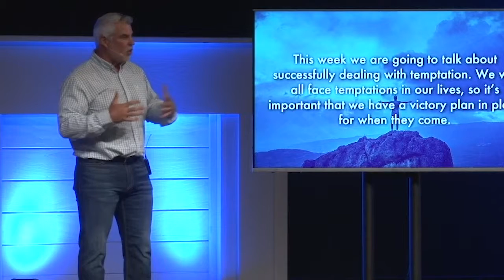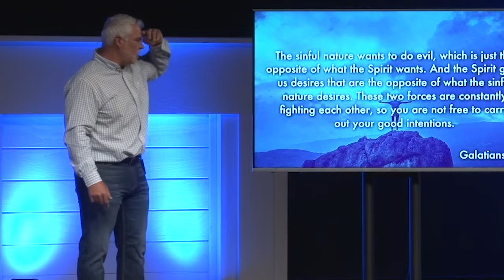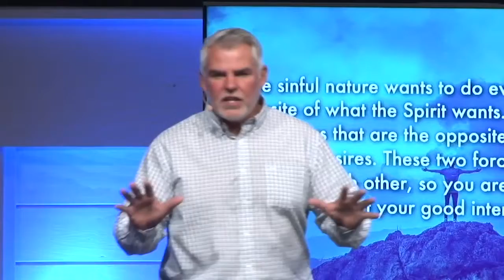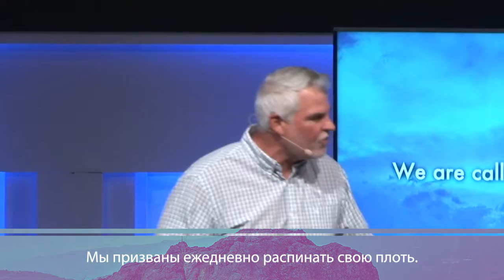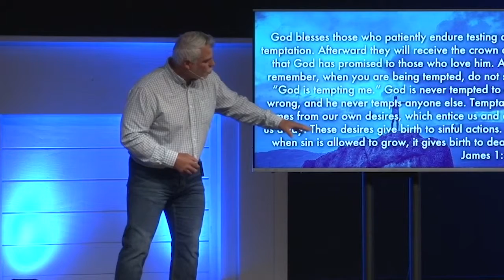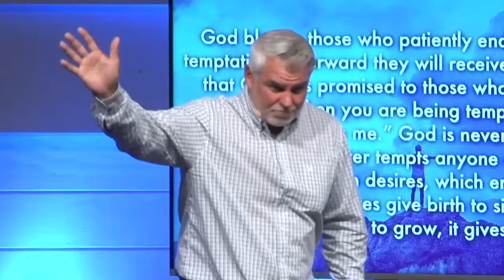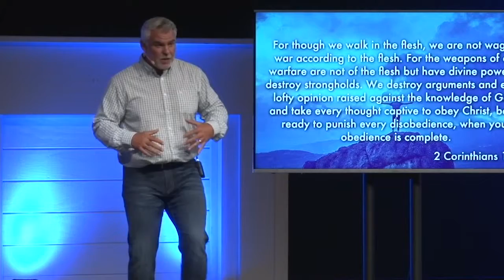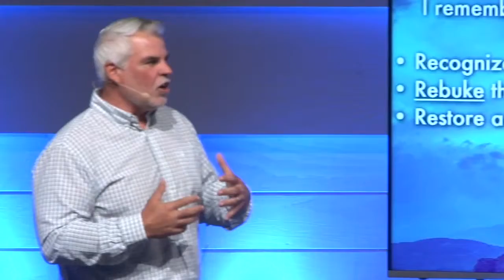План победы. №2 «Международная церковь» (85)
В этом выпуске пастор Марк Стермер продолжает проповедовать о плане победы и говорит о том, как проходить искушения.

Кто из вас хотел бы быть успешным, чтобы победить врага, когда он придет искушать вас, побуждая сделать неугодное Богу?
Все мы хотим этого. Все мы сталкиваемся с искушениями. Все. Вот почему так важно иметь рабочий план, когда они приходят. Искушения придут. Искушения – это не грех. Некоторые христиане думают, что если они искушаются, то грешат. Искушение – не грех. Иисус был искушаем. Искушения приходят ко всем. И если вы говорите, что искушаетесь, то вы говорите не о том, что грешите, а о том, что враг атакует вас.
Вы не должны стыдиться искушений.
У нас лишь должен быть план, чтобы мы могли успешно справиться с искушением. И мы рассмотрим, как это сделать.